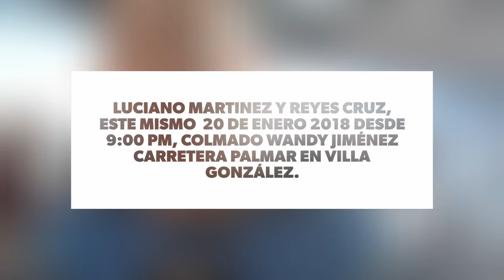Sábado 20 de enero Luciano y Reyes Cruz Palmar Abajo en Villa González.